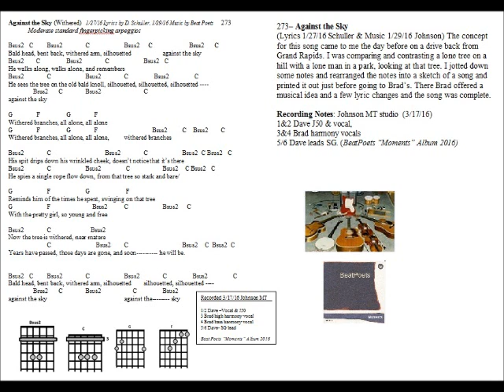273 Against the Sky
273– Against the Sky (Lyrics 1/27/16 Schuller & Music 1/29/16 Johnson) The concept for this song came to me the day before on a drive back from Grand Rapids. I was comparing and contrasting a lone tree on a hill with a lone man in a park, looking at that tree. I jotted down some notes and rearranged the notes into a sketch of a song and printed it out just before going to Brad’s. There Brad offered a musical idea and a few lyric changes and the song was complete.

Recording Notes: Johnson MT studio  (3/17/16) 1&2 Dave J50 & vocal, 3&4 Brad harmony vocals 5/6 Dave leads SG. (BeatPoets “Moments” Album 2016)